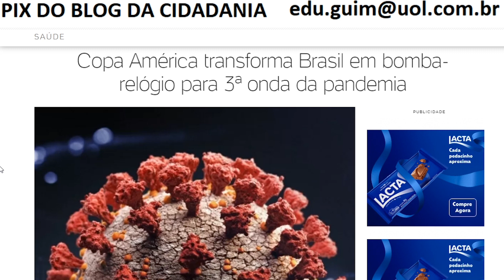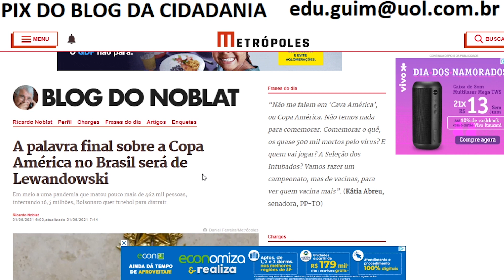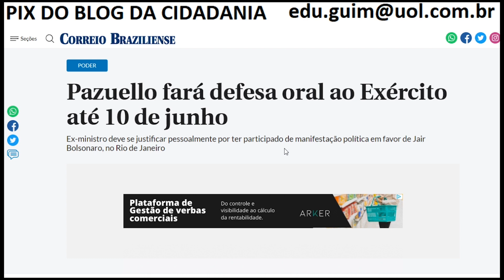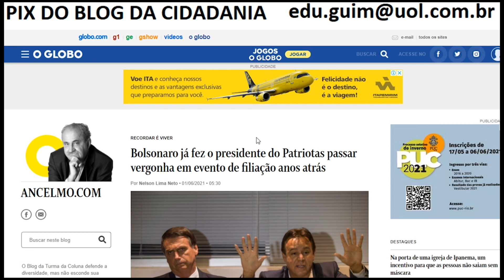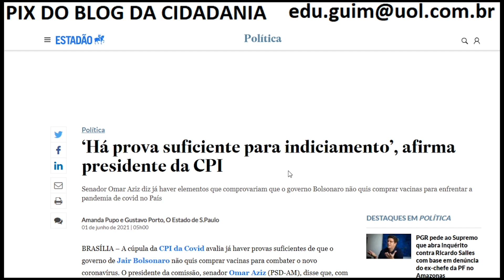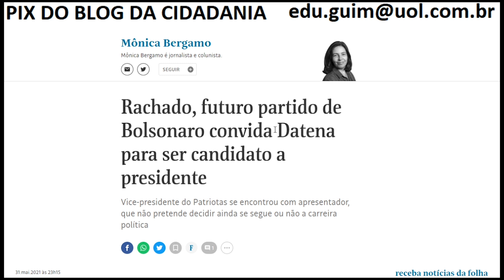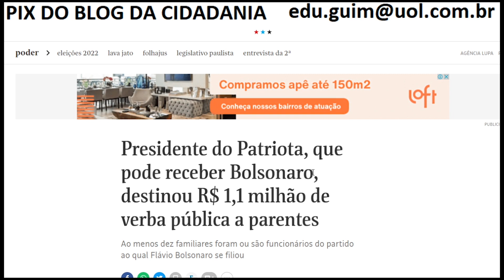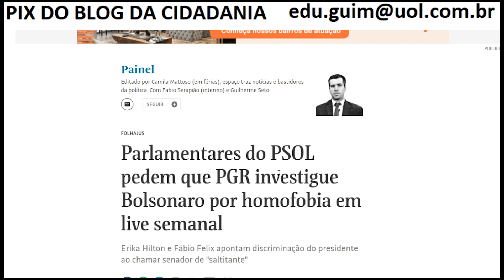STF deve proibir Copa América no Brasil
A palavra final sobre a Copa América no Brasil será de Lewandowski, sorteado para relatar queixas de partidos